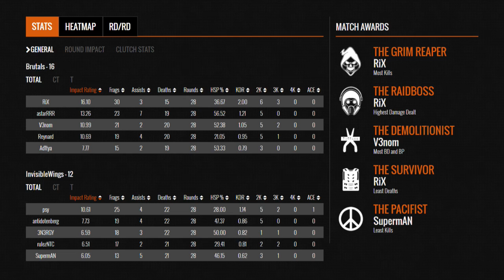Brutality Vs Invisible Wings - Final match 2 - Starter Cup 1 2016